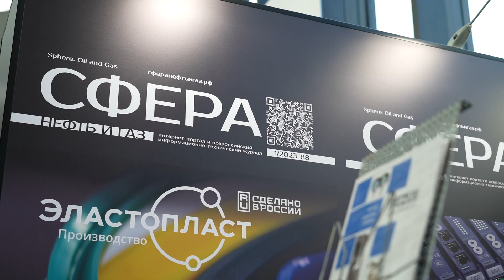2 ноября 2023г. XII Петербургский международный газовый форум